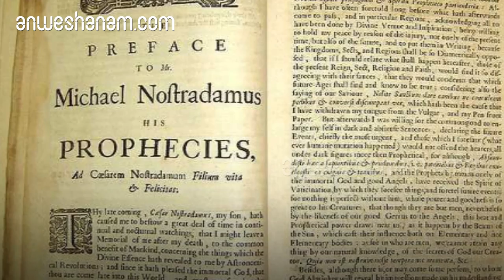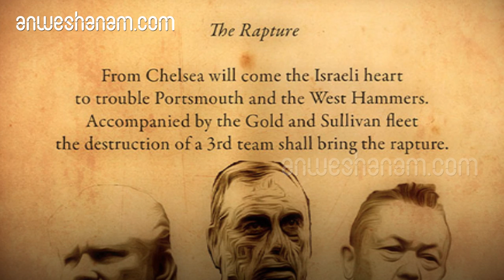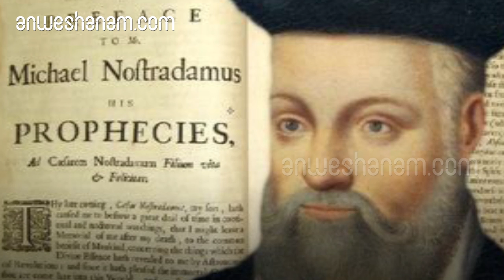ഇനിയും മോദി ഭരണം; 15-ാം നൂറ്റാണ്ടിലെ പ്രവചനങ്ങൾ | Nostradamus Prophecy | Modi | 15 th Century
Nostradamus NarendraModi Anweshanam പറഞ്ഞതെല്ലാം സത്യമാക്കിയ നോസ്ട്രഡാമസ്; ലോക നെറുകയിൽ മോദി ഭരണം ഇന്ത്യയെ എത്തിക്കുമെന്നും പ്രവചനം

പതിനഞ്ചാം നൂറ്റാണ്ടില്‍ നടത്തിയ പ്രവചനങ്ങളെല്ലാം ഇപ്പോള്‍ സത്യമായെന്ന് പറഞ്ഞാല്‍ വിശ്വസിക്കാന്‍ വളരെ ബുദ്ധിമുട്ടായിരിക്കും. അത്ഭുത പ്രവാചകന്‍ നോസ്ട്രഡാമസ് ആണ് ആ പ്രവചനങ്ങള്‍ നടത്തിയ വ്യക്തി. ഫ്രാന്‍സിലെ സെന്‍റ്  റെമി പ്രവിശ്യയിലണ് നോസ്ട്രഡാമസ് എന്ന ഈ പ്രവാചകൻ ജനിച്ചത്.  1554 ല്‍ ആണ്  നോസ്ട്രഡാമസ് പ്രവചനം നടത്തിത്തുടങ്ങിയത്. ട്രംപിന്റെ ഉയര്‍ച്ചയും മറ്റും ഇദ്ദേഹം പ്രവചിച്ചിരുന്നവത്രേ. ലോകത്ത് ഇതുവരെ നടന്ന ദുരന്തങ്ങള്‍ എല്ലാം നൂറ്റാണ്ടുകള്‍ക്കു മുമ്പ് പ്രവചിച്ച വ്യക്തിയാണ് നോസ്ട്രഡാമസ്. രാജീവ് ഗാന്ധിയുടെ മരണം തുടങ്ങി പലതും അദ്ദേഹത്തിന്റെ പുസ്തകത്തിലുണ്ട്. അദ്ദേഹത്തിന്റെ പുസ്തകത്തില്‍ ഇതുവരെ ലോകത്ത് നടന്നിരിക്കുന്ന കാര്യങ്ങളൊക്കെ എഴുതിയിട്ടുണ്ട്.
നോസ്ട്രഡാമസ് വരും നൂറ്റാണ്ടുകളില്‍ നടക്കുന്ന സംഭവങ്ങളേക്കുറിച്ച് ആയിരക്കണക്കിന് പ്രവചനങ്ങള്‍ നടത്തിയിട്ടുണ്ട്.
ഇദ്ദേഹത്തിന്റെ പ്രവചനങ്ങള്‍ 10 വാല്യങ്ങളായാണ് പ്രസിദ്ധീകരിച്ചിരിക്കുന്നത്.
ഓരോ വാല്യവും ഓരോ നൂറ്റാണ്ടിലെ സംഭവങ്ങളേക്കുറിച്ചുള്ള പ്രവചനങ്ങളാണ്.ബ്രിട്ടനിലെ അറിയപ്പെടുന്ന പാശ്ചാത്യ ജ്യോതിശാസ്ത്ര വിശാരദന്‍മാരും നോസ്ട്രഡാമസ് രചിച്ച 'ലെ പ്രോഫസിസ് എന്ന ഗ്രന്ഥത്തില്‍ നിപുണന്‍മാരായ ഫ്രഞ്ച് ഭാഷാ പണ്ഡിതന്മാരും ആയി നടത്തിയ കൂടിക്കാഴ്ചയില്‍   മുല്ലപ്പെരിയാര്‍ ദുരന്തത്തെപ്പറ്റി സൂചനകള്‍ ലഭിച്ചത്. ഒപ്പം ആയിരത്തി അഞ്ഞൂറ്റി എഴുപത്തി ഏഴില്‍ നടത്തിയ ഈ പ്രവചനം മലയാളത്തിലേക്ക് തര്‍ജ്ജമ ചെയ്തു ചേര്‍ക്കുകയും ചെയ്തിരുന്നു. ഭൂമിയുടെ മധ്യത്തില്‍ നിന്നും ജ്വാലകള്‍ വന്ന് അത് ഭൂമികുലുക്കമായി മാറുമെന്നൊക്കെ പ്രവചനം ഉണ്ട്. കേരളത്തെ  ഈ പ്രവചനം രണ്ടായിരത്തി ഇരുപത് ജൂലൈ മാസം ആറ്, ഏഴ്, എട്ട് എന്നീ തീയതികളില്‍ നടക്കാന്‍ പോകുന്ന ഇടുക്കി ഡാം തകര്‍ച്ചയുടെ പ്രവചനം ആണത്രേ. ഇതിന്റെ മുന്നോടിയായി ചെറു ഭൂകമ്പങ്ങള്‍ ഉണ്ടാകും. ലോക മഹായുദ്ധങ്ങള്‍, ലണ്ടന്‍ അഗ്‌നിബാധ, ഇവകൃത്യമായി പ്രവചിച്ച അദ്ദേഹത്തിന്റെ പ്രവചനം തെറ്റാന്‍ സാധ്യത കുറവാണ് എന്നാണ് വിലയിരുത്തൽ.
ഇന്ത്യയിലെ മോദി ഭരണത്തെക്കുറിച്ചും അദ്ദേഹം പ്രവചിച്ചിരുന്നുവത്രേ.
2014  മുതൽ 2025 വരെ ഭാരതത്തിൽ ഒരു ഭരണാധികരിവരുമെന്നുo
ആദ്യം വെറുത്തിരുന്നവർ പോലും പിന്നീട് അദ്ധേഹത്തിന്റെ ആരാധകരായി മാറുകയും ഭാരതത്തെ ലോകത്തിന്റെ നെറുകയിൽ എത്തിക്കുമെന്നും ഒട്ടേറെ സംഭവങ്ങള്‍ അദ്ദേഹം പ്രവചിച്ചിട്ടുണ്ട്. ഗുജറാത്തിൽ നിന്നുമുള്ള ഒരു വ്യക്തിയെന്നും, ആദ്യ പേര് നരേന്ദ്രസ്‌ എന്നും പ്രവചനത്തിൽ ഉൾപെട്ടിട്ടുള്ളതായി പലരും അവകാശം ഉന്നയിക്കുന്നുണ്ട്
മത തീവ്ര വാദവും ഇദ്ദേഹം പ്രവചിച്ചിരുന്നു.
ലോകത്തിന്റെ പല കോണില്‍ നിന്നും ജനങ്ങള്‍ ഐഎസിലേക്ക് എത്തുന്നത് മതതീവ്രവാദത്തിന് ആക്കം കൂട്ടുന്നു. മിഡില്‍ ഈസ്റ്റില്‍, പ്രത്യേകിച്ച് സൗദി അറേബ്യ, ലെബനന്‍ , ഇറാന്‍ ഈ രാജ്യങ്ങള്‍ കേന്ദ്രീകരിച്ചു സംഭവിച്ചു കൊണ്ടിരിക്കുന്ന മാറ്റങ്ങള്‍ ശ്രദ്ധിച്ചാല്‍ ഇതിനുള്ള സാധ്യതകള്‍ അറിയാന്‍ കഴിയും. ജോതി ശാസ്ത്രഞ്ജന്‍ നോസ്ട്രഡാമസിനെ യുവ തലമുറക്ക് അത്ര പരിചയം ഉണ്ടാകില്ല. 1500 കാലഘട്ടത്തില്‍ ആണ്  ഈ മഹാന്‍ ജീവിച്ചിരുന്നത്. താന്‍ ജീവിച്ചിരുന്ന കാലഘട്ടത്തിന് ആയിരക്കണക്കിന് വര്‍ഷങ്ങള്‍ കഴിഞ്ഞുള്ള കാര്യങ്ങളാണ് നോസ്ട്രഡാമസ് കൂടുതലായും പ്രവചിച്ചിരുന്നത്. ഫ്രഞ്ച് വിപ്ലവം, റഷ്യന്‍ വിപ്ലവം, ഹിറ്റ്‌ലറുടെ ഉയര്‍ച്ച, 1970ല്‍ അറബ് രാജ്യങ്ങളുടെ മുന്നേറ്റം, പോപ്പിനെതിരെയുള്ള വധശ്രമം എന്നിങ്ങനെ ഒട്ടേറെ സംഭവങ്ങള്‍ അദ്ദേഹം പ്രവചിച്ചിരുന്നു.
ജൂത ഡോക്ടറായിരുന്ന നൊസ്ട്രഡാമസ് സ്വന്തം മരണം പോലും പ്രവചിച്ച ആളാണ്.
1566 ജൂലായ് ഒന്നിന് രാത്രി തനിക്ക് ശുഭദിനം ആശംസിച്ച പരിചാരകനോട് അടുത്ത സൂര്യോദയം വരെ താന്‍ ജീവിച്ചിരിക്കില്ല എന്നദ്ദേഹം പറഞ്ഞിരുന്നു. ഒന്നും രണ്ടും ലോക മഹായുദ്ധവും മിഡിലീസ്റ്റിൽ നടക്കുന്ന യുദ്ധവും അദ്ദേഹം സ്ഥലം പോലും കുറിച്ച് വയ്ച്ച് പ്രചചിച്ചത് ശരിയായി. നൂറ്റാണ്ടുകൾ മുൻ കൂട്ടി  കാണാൻ ആ കണ്ണുകൾക്ക് ദൈവം വരം നല്കിയിരുന്നു എന്നായിരുന്നു ലോകത്തേ പല ജ്യ്യോതിഷികളും പിന്നീട് പറഞ്ഞത്. വേള്‍ഡ് ട്രേഡ് സെന്റര്‍ ആക്രമണവും നോസ്ട്രഡാമസ് പ്രവചിച്ചിരുന്നു. വയസ്സായ നോസ്ട്രടമസ് നിര്യാതനായി. അദ്ദേഹത്തിന്റെ മൃതദേഹം രാജാവിന്റെ സാന്നിധ്യത്തില്‍ കല്ലറയില്‍ അടക്കിയ ശേഷം എല്ലാവരും പിരിഞ്ഞു പോയി. തിരിച്ചു കൊട്ടാരത്തില്‍ എത്തിയ രാജാവ് നോസ്ട്രടമസിന്റെ ഡയറി വേണം എന്ന് ആവശ്യപ്പെട്ടു.
ഡയറി എപ്പോഴും അദ്ദേഹം ഷര്‍ട്ടിന്റെ പോക്കറ്റില്‍ ആണ് വെക്കുന്നത് എന്ന് എല്ലാവര്‍ക്കും അറിയാം.
പക്ഷെ എല്ലാ ഷര്‍ട്ടും പരിശോധിച്ചു. ആളുകള്‍ അദേഹത്തിന്റെ വീടും പരിസരവും അരിച്ചു പെറുക്കി. ഡയറി മാത്രം കിട്ടിയില്ല. നോസ്ട്രടമസ്‌നെ അടക്കിയപ്പോള്‍ ധരിച്ചിരുന്ന ഷര്‍ട്ടിന്റെ പോക്കറ്റില്‍ ഡയറി കാണുമായിരിക്കും എന്ന് പിന്നീടാണ് ഓര്‍മ്മവന്നത്. എല്ലാവരും വീണ്ടും ശവക്കല്ലറയില്‍ എത്തി, കല്ലറ കുത്തി തുറന്നു നോക്കിയപ്പോള്‍ പോക്കറ്റില്‍ ഡയറിയുണ്ടായിരുന്നു. അത് തുറന്നു ആദ്യത്തെ പേജ് വായിച്ചപ്പോള്‍ എല്ലാവരും ഞെട്ടി തരിച്ചു പോയി. ആദ്യത്തെ പേജില്‍ ഇങ്ങനെ എഴുതിയിരുന്നു. നിങ്ങള്‍ ഇത്രാം തീയതി എന്റെ ശവക്കല്ലറ കുത്തി തുറന്ന് എന്റെ ഡയറി എടുക്കും.
മൂന്നാം ലോക മഹായുദ്ധം എന്നത് അദ്ദേഹം പറഞ്ഞുവയ്ച്ചത് ഇനിയും പൂർത്തിയായിട്ടില്ല.
അതായത് ഇതുവരെ പറഞ്ഞൈരുന്ന പ്രവചനങ്ങൾ സംഭവിച്ചപ്പോൾ ഇനിയുള്ള പ്രവചനം ഓർത്ത് ലോകം ഞടുങ്ങുന്നുണ്ട്.

Nostradamus Phrophecy About Modi; Predictions From 15 th Century